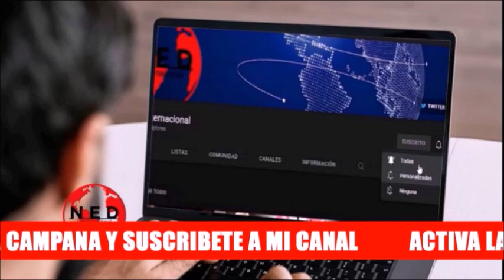🔴 POR QUÉ LOS GOBIERNOS SOCIALISTAS LO PRIMERO QUE HACEN ES CAMBIAR LA CONSTITUCIÓN